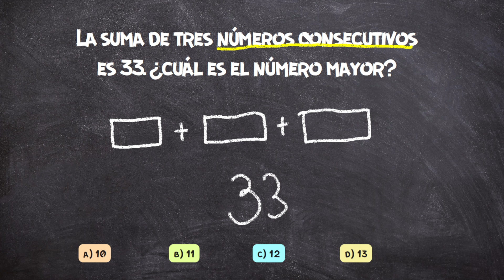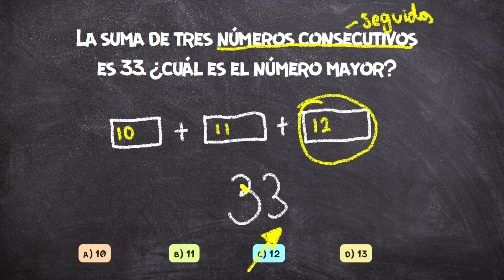ENTRENA TU MENTE | USA TU RAZONAMIENTO LÓGICO